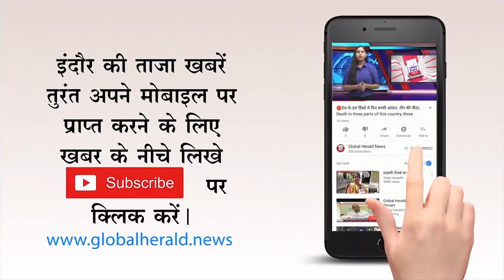🔴 भोपाल!! पांचवी और आठवीं की परीक्षा होगी दसवीं और बारहवीं परीक्षा की तर्ज पर